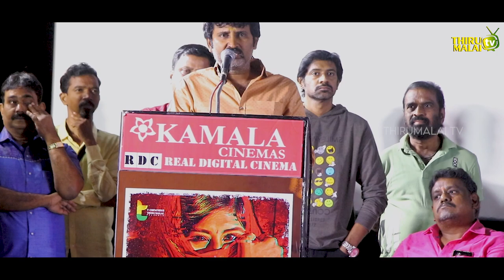Maan Vettai Audio Launch | Eknath | M Thirumalai | Srikanth Deva | T Creations